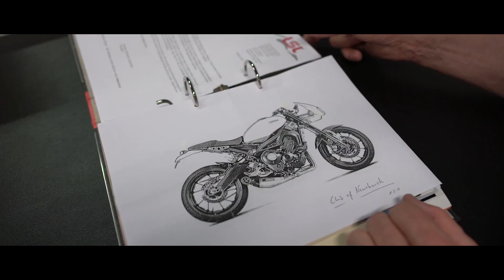Die Entstehung der "Newchurch One" - Club of Newchurch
Nach vielen Show-Bikes in den vergangenen Jahren nun eine reine Fahrmaschine für den Club of Newchurch (11.–18. Juni 2017). Made by LSL. Jochen Schmitz-Linkweiler schildert uns persönlich seine Idee …